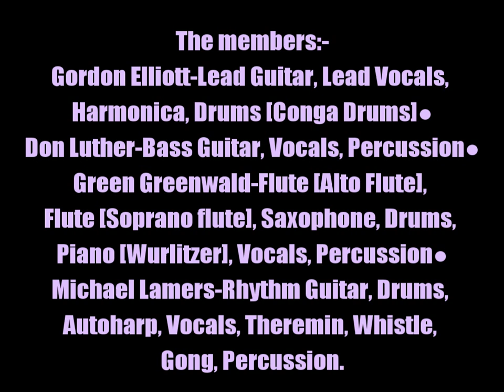Shag:-'Mad Hatter'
From the album:-'Shag' (1969)